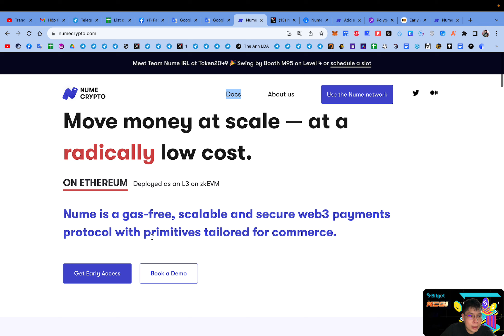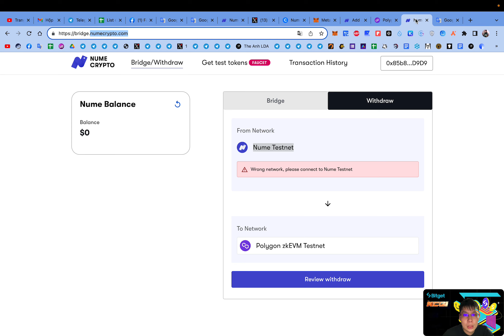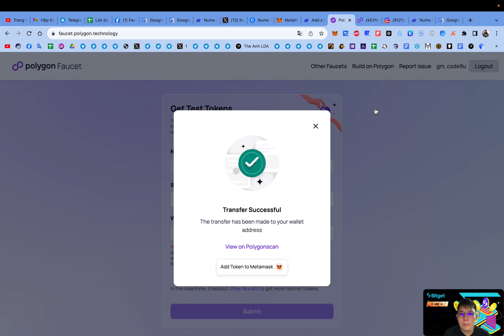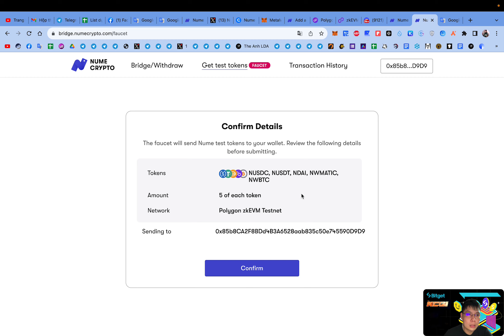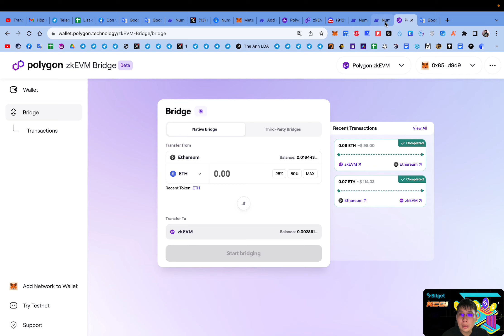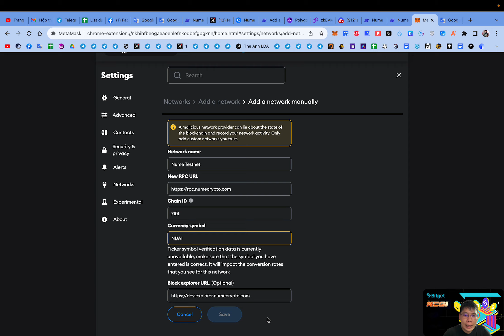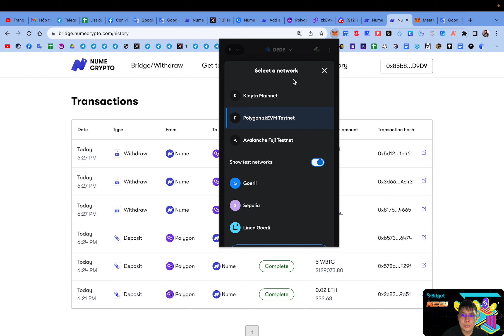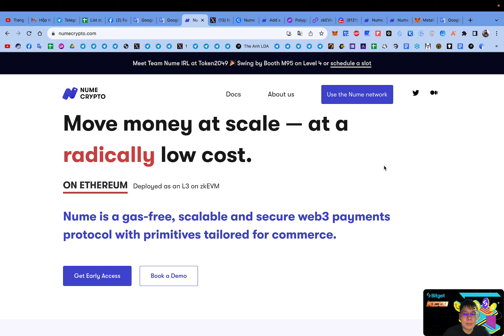Airdrop Retroactive : Săn retroactive với testnet Nume | The Anh LDA